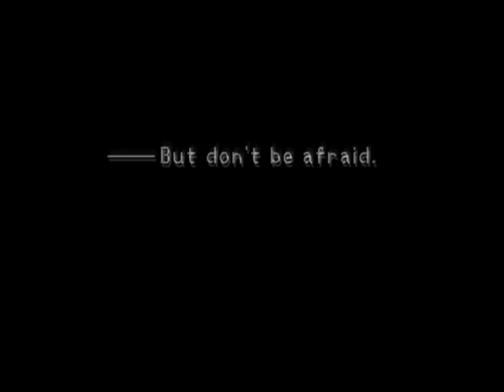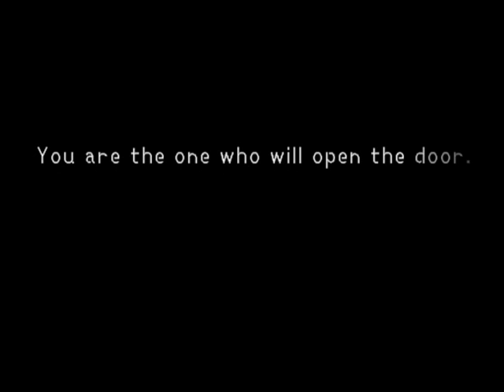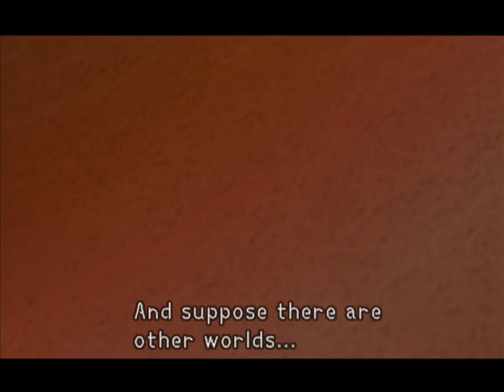Let's Play Kingdom Hearts #2 - Islands of Destiny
This is part 2 of my Let's Play